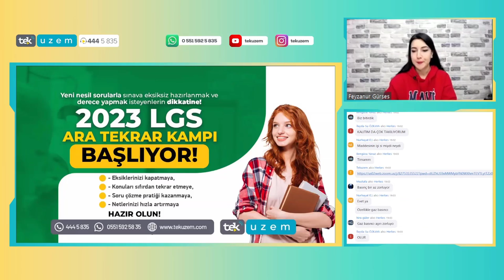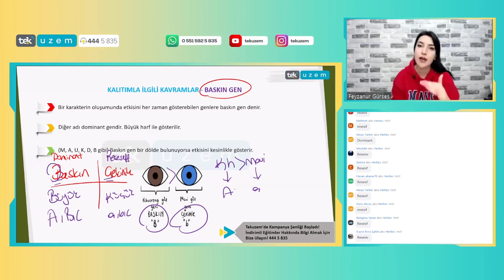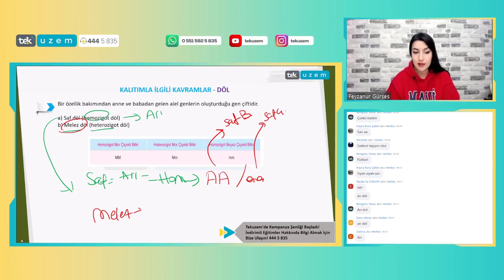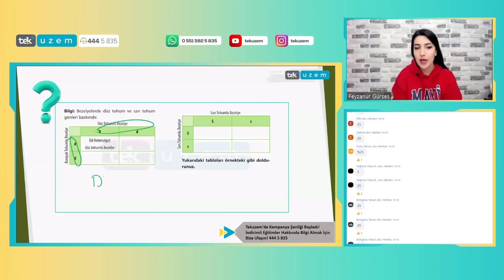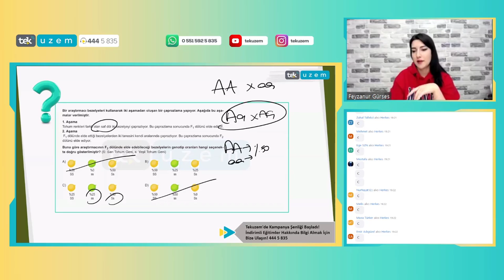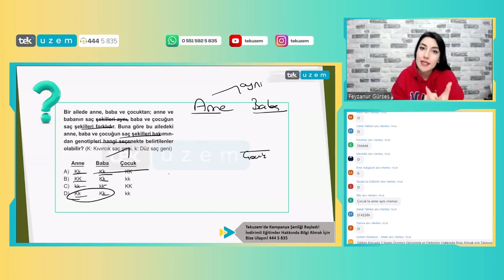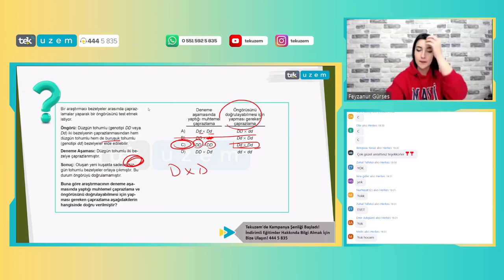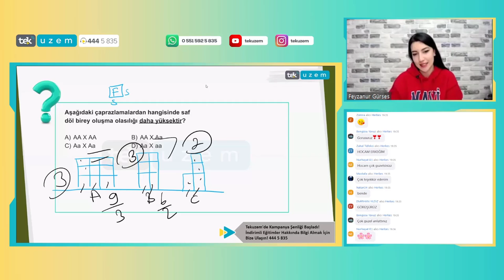LGS Fen Bilimleri / "Kalıtım" Konu Anlatımı